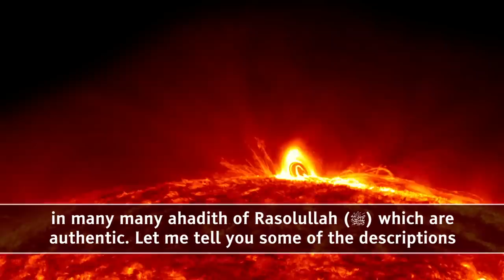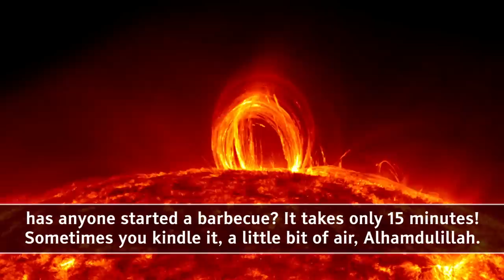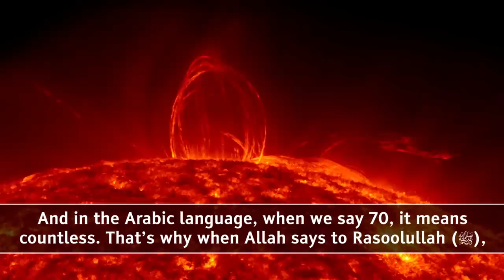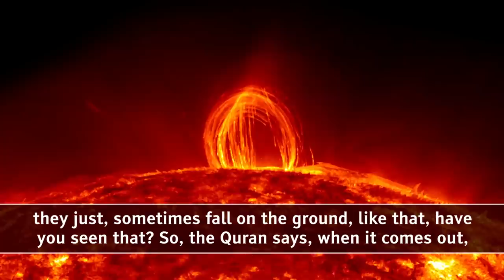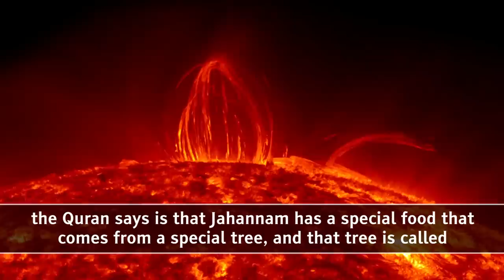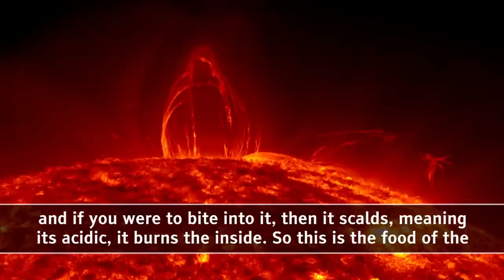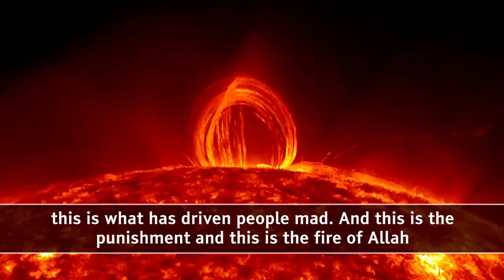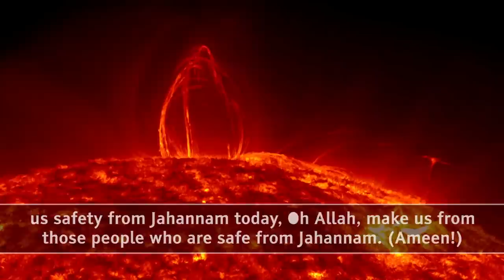This Is Jahannam! ᴴᴰ ┇ Must Watch ┇ by Sheikh Dr. Tawfique Chowdhury ┇ TDR Production ┇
Speaker: Shaykh Doctor Tawfique Chowdhury

This Is Jahannam! ᴴᴰ - by Sheikh Dr. Tawfique Chowdhury

Ya Ikhwathi! This is Jahannam (hellfire). Jahannam has been described by the Prophet (ﷺ) in many many ahadith of Rasolullah (ﷺ) which are authentic. Let me tell you some of the descriptions of Jahannam that are authentic. Number 1 - we know that Jahannam has been lit for 70 years until it turned white. Then 70 years until it turned red and then for another 70 years until Jahannam turned black. Meaning, it was kindled. So, what that  basically means is that the angels, the 19 angels of Jahannam, they kept on blowing into it, blowing into it, blowing into it, and throwing into it bodies of Shayatheen & Ins and throwing into it rocks and whatever else into it, to kindle the fire, until the fire has been kindled for 210 years. How long does it take to start a fire? Have you ever started a fire in the woods? It only takes 10 minutes, right? Sometimes, if you get a light and (blows) then you blow a little bit and then it comes up. Sometimes when you start a barbecue...has anyone started a barbecue? It takes only 15 minutes! Sometimes you kindle it, a little bit of air, Alhamdulillah. Imagine something that has been kindled for 210 years! 210 years a fire has been building, building, building...that is what has happened to Jahannam. Number 2 - Jahannam is huge. The Prophet (ﷺ) told us that Jahannam has 70,000 rings. On each of the rings is a rope. On each of the rope is 70,000 angels. Huge! Massive! We also know that Jahannam is insatiable. What does that mean? Insatiable means (that) every time you throw people in there, the more hungry it gets. That's why Allah (Subahaana wa ta'ala) says in Surah Qaf. He said: "On that day when we will call out to Jahannam, Are you full?!" And Jahannam will say: "Is there any more?" Okay? Is there any more...and the Tafsir mentions that Jahannam will ask for more and more. And he will not stop doing it until Allah puts his foot on Jahannam and squashes Jahannam. On that point, Jahannam will say: "That's it! That's it Ya Rabb! I am full, I am full." And so, in the authentic hadith of Rasoolullah (ﷺ)...The 3rd description of Jahannam is that the Prophet (ﷺ) said that: "It is 70 times hotter than the hottest fire in this Dunya." 70 times hotter than the hottest fire. What is the hottest fire that we know of in existence? Millions, millions of Calvin, which is the temperature of the sun. So, it is hotter than even, the temperature of the sun. 70 times. And in the Arabic language, when we say 70, it means countless. That's why when Allah says to Rasoolullah (ﷺ), even if you were to ask 70 times to forgive the non-Muslims, I would still not forgive them. That does not mean that only ask 71 times and then Allah will forgive, No. It means, 70 means, in the word 70 in Arabic means (that it is) countless.